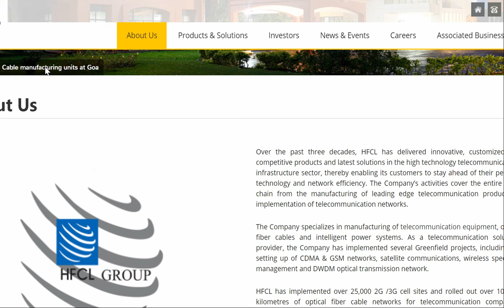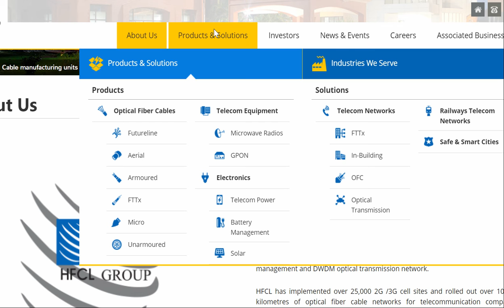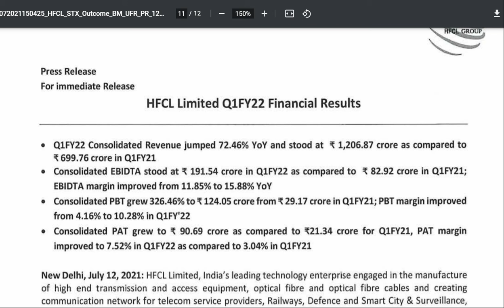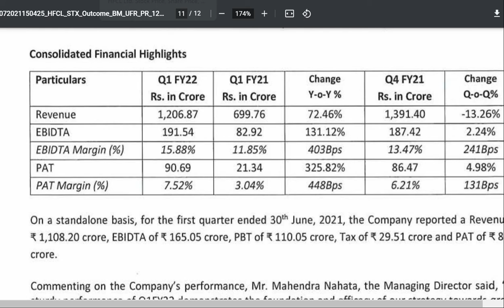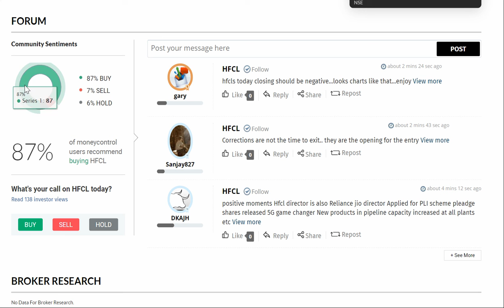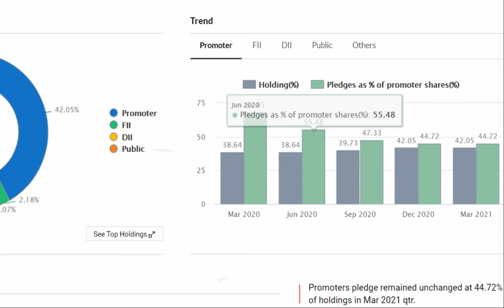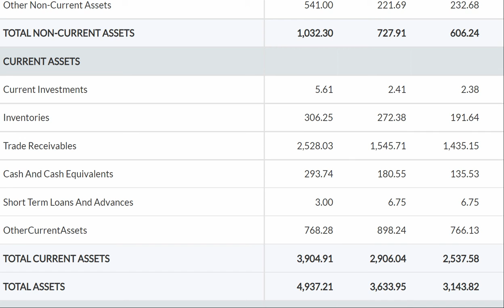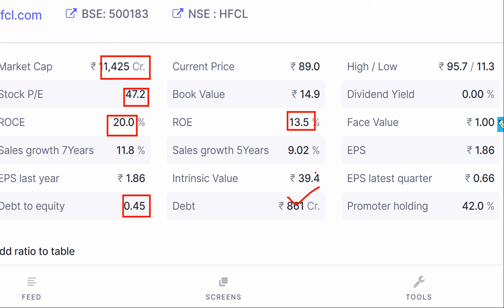HFCL Limited 💥 FY- 22 Q1 Result🔥 545% Return💰 Price-88/Share🚀🚀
HFCL Limited 💥 FY- 22 Q1 Result🔥 545% Return💰 Price-88/Share🚀🚀HFCL SHARE LATEST NEWS_HFCL SHARE NEWS TODAY_HFCL SHARE TARGET PRICE_HFCL STOCK PRICE TARGET_HFCL Q1 RESULTS_HFCL STOCK ANALYSIS!!